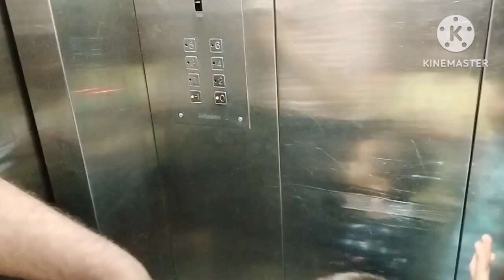🌹काशी विश्वनाथ में कैसे रुद्राभिषेक होता है// और उनके दर्शन कैसे हमने कियाKashi Vishwanath#shilpi